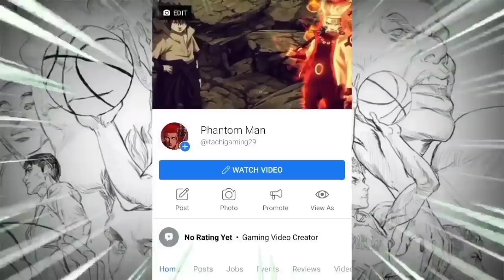Kanagawa Vs Aichi | Ang DEADLY TRIO Ng KANAGAWA | Sakuragi , Maki At Fujima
Godbless all